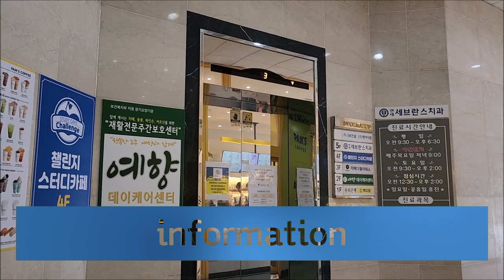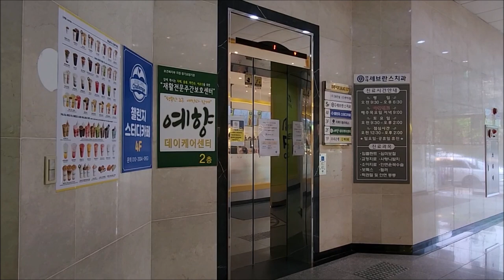[엘리베이터 탑사기] 광주광역시 광산구 신창동 덕양빌딩(DY메디칼타워) OTIS엘리베이터 Si1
광주신창동우체국 앞에 있는 중형 상가 건물입니다.

▷승강기 소개
엘리베이터는 OTIS엘리베이터의 기어드 모델인 2006년식 Si1 한대가 설치됐습니다. Si1은 당시 OTIS의 주력 기종이었던 Di1의 고급화 모델이었습니다.

스테인리스 미러 재질의 내장재가 적용됐고, 안내방송과 도착 차임 모두 적용됐습니다.

▷부가설명
이용객의 탑승으로 정상적인 촬영이 어렵다고 판단하여, 3층 → 1층 내리막 장면을 담지 않고 편집했습니다. 이점 양해 바랍니다.